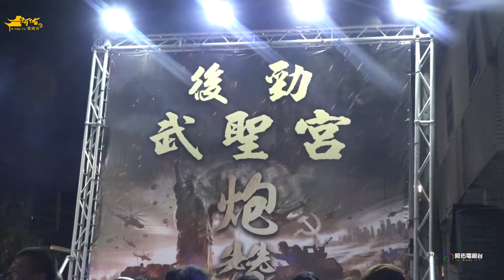後勁武聖宮炮贊左營廣濟宮震天府前往行台陞座大典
後勁武聖宮 左營廣濟宮震天府